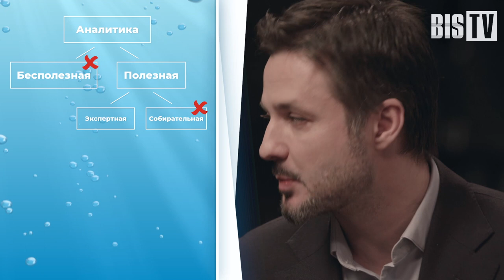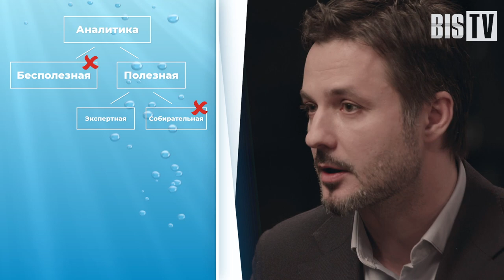Погружение в ИБ #5: Аналитика рынка ИБ — доверять нельзя проверять | BIS TV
Готово ли ИБ-сообщество доверять публичной аналитике, стремятся ли вендоры говорить правду в обзорах и возможно ли заработать будучи аналитическим агентством в России?

В пятом выпуске «Погружения в информационную безопасность» вы узнаете, существует ли в России рынок аналитических услуг и как он развивается.
Каким образом Anti-Malware.ru контролирует своих авторов и не допускает подкупа? Почему стоит доверять, казалось бы, предвзятой аналитике вендоров? И главное, как научиться отличать хороший материал от рекламного? Об этом со знанием дела расскажут основатель Anti-Malware.ru Илья Шабанов и директор по маркетингу Positive Technologies Владимир Заполянский.

Содержание:
1:50 Блиц-опрос
4:00 Почему российский рынок не готов к появлению настоящего отечественного Gartner
7:00 Куда будет развиваться Anti-Malware.ru в ближайшие годы
8:00 Можно ли подкупить автора Anti-Malware.ru
9:08 О «комплексе Gartner-а» у отечественных вендоров
11:20 Почему вендоры идут на участие в независимых обзорах
11:50 Бывает ли так, что клиент выбирает решение на основе публичных обзоров?
13:12 Доверяют ли клиенты публичной аналитике
15:29 Ценят ли на Западе аналитику российского вендора
17:00 Что обзоры скрывают «между строк»
20:31 «Кодекс чести» для участия в обзорах Positive Technologies
21:40 Как отличить хороший отчет от завуалированной рекламы

Ведущий: Татьяна Станкевич («Газинформсервис»)
Гости: Илья Шабанов, Владимир Заполянский

Автор идеи: Александр Погребной
Дизайн: BIS TV
Монтаж: Иван Григолюнас
Оператор: Арсений Пономаренко, Даниил Злобин, Екатерина Беспалова
Исполнительный продюсер: Александра Логинова
Автор сценария: Тамара Чечёткина
Графика: Студия Black4x
Музыка, звук: Дмитрий Горкин

Выражаем благодарность компании «Газинформсервис» за поддержку проекта.